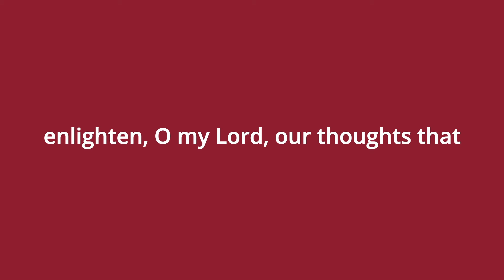Episode 101: Moving Mountains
In this podcast episode, Father Genard delves into the power of faith as taught by Jesus in Matthew 17:20, where He explains that faith as small as a mustard seed can move mountains. Father Genard reflects on the significance of having an undivided faith, highlighting how even the smallest amount can bring about miraculous change. Through biblical examples, such as the disciples' struggles and the unwavering faith of the Canaanite woman, he emphasizes the importance of persistent belief, fasting, and prayer in overcoming life's greatest challenges. Father Genard encourages listeners to identify their own personal "mountains" and to trust in God’s strength to help them through faith, fasting, and prayer. Ultimately, he calls for a life of worship, continual praise, and deep trust in God's promises.

If you’d like to make a monetary contribution to this ministry please